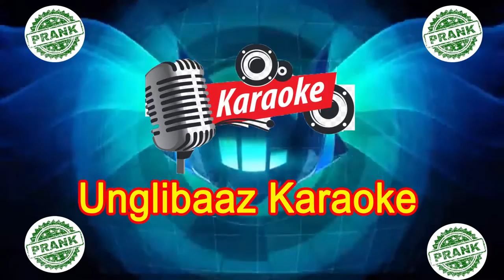UNGLIBAAZ KARAOKE PRANK VIDEO SONG BY KOUSIK CHAKRABORTY